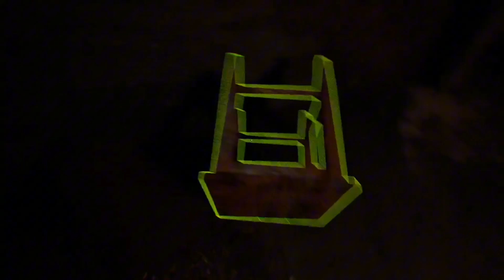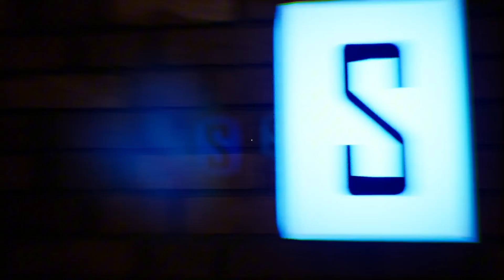Jack Holmes Master of Puppets PROLOGUE (Part:1)